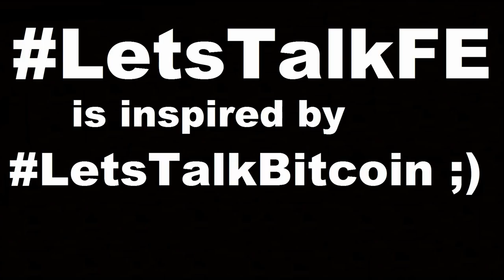16012305 FlatEarthCoin Bitcoin Flat Earth Mix Crypto Currency P2P Innovation Blockchain Open Source